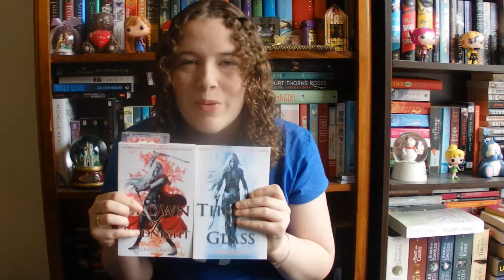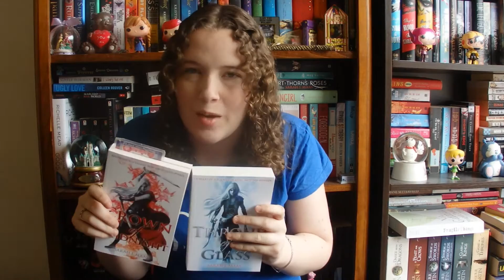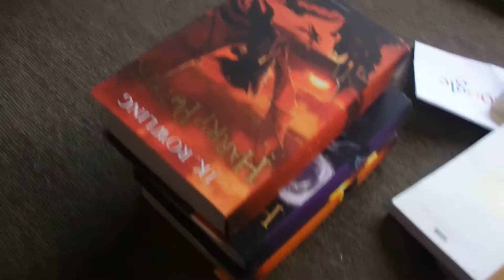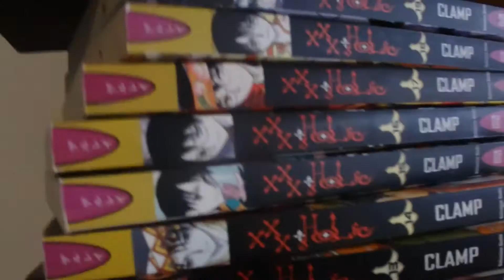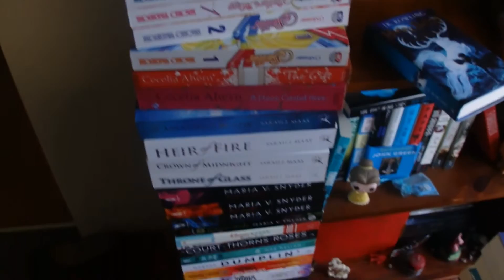BookTubeAThon Daily Update 7 + Video Challenge 2015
Actual Booktubeathon update starts at 2:02. Video Book Tower Challenge starts at 4:19